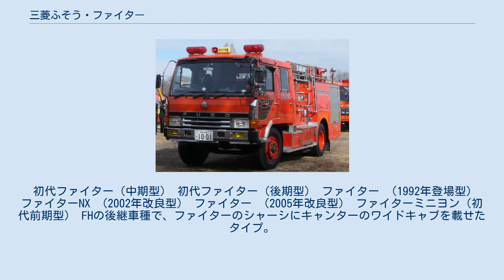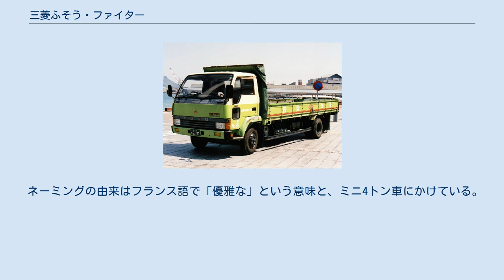三菱ふそう・ファイター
ファイター（FIGHTER）は、1984年から2002年にかけて三菱自動車工業が、2003年からは三菱ふそうトラック・バスで生産されている、中型トラックである。
 初代ファイター（中期型） 初代ファイター（後期型） ファイター （1992年登場型） ファイターNX （2002年改良型） ファイター （2005年改良型） ファイターミニヨン（初代前期型） FHの後継車種で、ファイターのシャーシにキャンターのワイドキャブを載せたタイプ。
バキュームサーボ式ハイドロリックブレーキとエアオーバ式ハイドロリックブレーキを採用。
メーター内にエアタンク圧力ゲージが追加されている。
 キャビンを軽量化し、荷台長を増やして積載重量を増やすファイターNX同様のコンセプトに基づく車両であるが、NX以上に小型軽量なキャビンの搭載や装備の簡素化・軽量化により、当時の普通免許（現在の中型8t免許）で運転可能な車両総重量8000kg未満でありながらも最大積載量を4500kgを確保している個体も存在する。
なお、車両総重量が8tを超える仕様の設定はなかった。
 荷台架装を行っても積載量を確保できることから、キャブバッククレーンやダンプなどの架装ベースに用いられた車両が多いが、一般的なドライバンや冷凍車などの架装が行われている車両も存在する。
価格帯もファイター・ファイターNXより低く抑えられていることから建設業者の自家用ダンプカーやレンタカーとしての登録が多かった。
 ネーミングの由来はフランス語で「優雅な」という意味と、ミニ4トン車にかけている。
（実質的にいすゞ・フォワードジャストン、UD・コンドルS、日野・デーキャブレンジャーのライバル車になる）